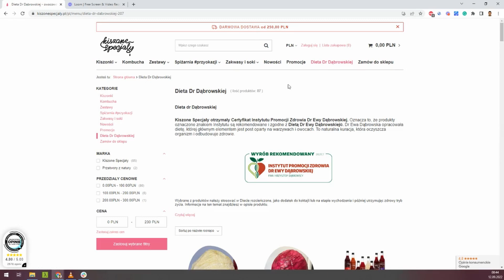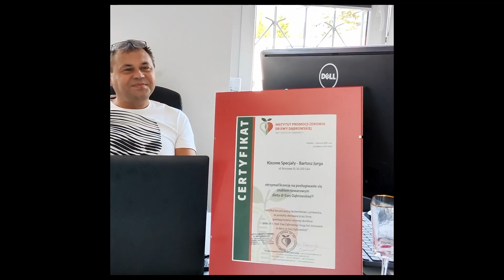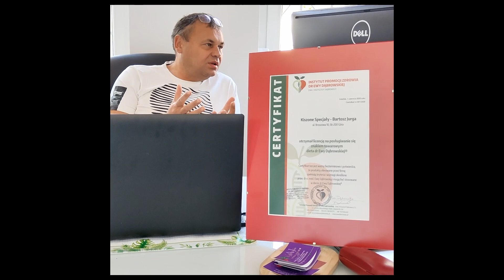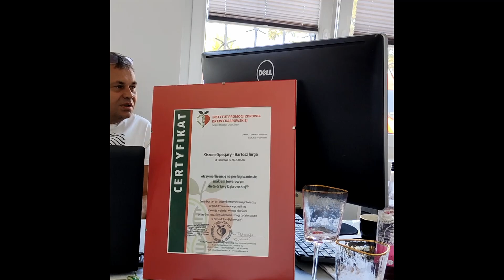👩‍⚕️ Dr Dąbrowska: rak, cukrzyca, miażdżyca, nadciśnienie, otyłość. Jak leczyć?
Stosujesz post warzywno-owocowy? Jesz regularnie kiszonki?
Dr Ewa Dąbrowska opowiada o leczniczych właściwościach kiszonych warzyw oraz diety warzywno-owocowej. Czy rak to wyrok? Czy konieczna jest chemia? Oglądaj.

Zaobserwuj: @dietadrdabrowska

Prowadzisz sklep lub punkt gastronomiczny? Zarejestruj się jako klient hurtowy

Bądź zdrów!